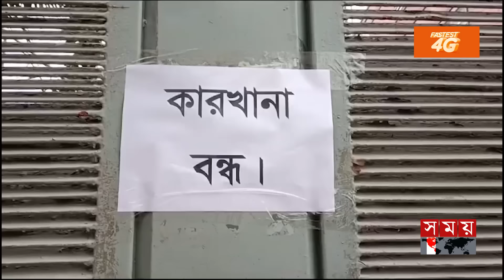সব কারখানা খোলা রাখার ঘোষণা বিজেএমইএ'র | Garments | BGMEA | Khandoker Rafiqul Islam | Somoy TV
আইনশৃঙ্খলা রক্ষাবাহিনী নিরাপত্তার নিশ্চয়তা দেয়ায় আগামীকাল থেকে সব পোশাক কারখানা খোলা থাকবে বলে জানিয়েছেন বিজিএমইএ সভাপতি খন্দকার রফিকুল ইসলাম। বিকেলে চলমান পরিস্থিতি নিয়ে জরুরি সংবাদ সম্মেলনে তিনি একথা জানান। মাসের শুরুতে কারখানায় ঝামেলা হলেও বেতন দিতে দেরি হবে না বলেও আশ্বস্ত করেন তিনি।

Somoy TV: t.ly/Se1z
Somoy TV Bulletin: t.ly/iqIq
Somoy Entertainment: t.ly/3dWC
Somoy Sports: t.ly/iASp
SOMOY TV ISLAMIC: t.ly/zU6a

Somoynews.tv: t.ly/Y7ab
খেলার সময়: t.ly/xJ5H
সময়ের গল্প: t.ly/EW3M
এ সময়ের বাণিজ্য : t.ly/m3ir

Groups:
Somoy TV (Official)✅: t.ly/ajiO
Somoy Entertainment✅: t.ly/8CLh
Somoy Business✅: t.ly/4xaJ